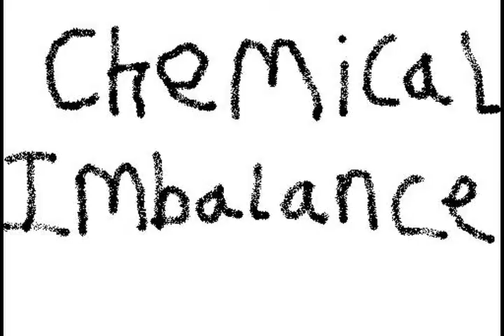Chemical Imbalance - 04. Hat (Music Video) (Produced By Jim)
Chemical Imbalance Music Video Collection (Movie)
Chemical Imbalance-2015
(38:38) (Made In Archbold, Ohio)
01. Alone Time (Music Video)
02. Take It, Change It, Tell Me What You Want (Music Video)
03. Hat (Music Video) (Produced By Bob)
04. Hat (Music Video) (Produced By Jim)
05. Cougheepot (Music Video) (Produced By Bob)
06. Cougheepot (Music Video) (Produced By Jim)
07. Harry Horse Now! (Music Video) (Produced By Bob)
08. The Bob And Jim Show Theme (Music Video) (Produced By Jim)
09. Babe, Repeat (Music Video)
10. Who Do You Love (Music Video)
11. We're Alright (Music Video)
12. You Fit (Music Video)
13. Nothing (Music Video)
14. First Official Apocalypse Poop! (It's Documented) (Music Video)
15. Repairing Me (Music Video)
16. Yet Another Love Song (Music Video)
17. Figure Me Out (Music Video)